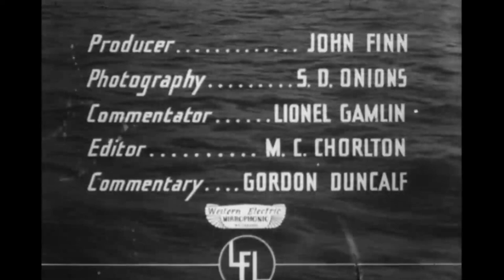The Mersey - Liverpool's river (1941)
The Mersey - Liverpool's river
A description of the Mersey from its source in the Derbyshire hills to its estuary below Liverpool